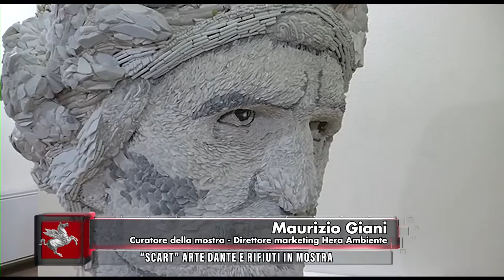TVR TELEITALIA - DENTRO IL CONSIGLIO 9 OTTOBRE 2021